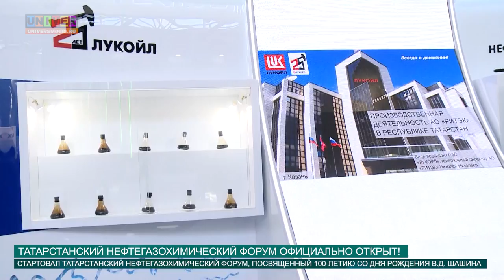ТАТАРСТАНСКИЙ НЕФТЕГАЗОХИМИЧЕСКИЙ ФОРУМ ОФИЦИАЛЬНО ОТКРЫТ! от 07.09.2016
Татарстанский нефтегазохимический форум проходит с размахом: 200 нефтегазохимических предприятий России и зарубежья, 3 квадратных километра экспозиций, продукция 25 стран мира, тематические выставки и научно-практические конференции. КФУ отказался в центре событий, ректор Ильшат Гафуров подписал договор о сотрудничестве КФУ с научно-производственной фирмой "ПАКЕР".